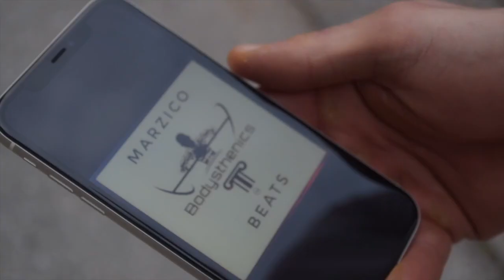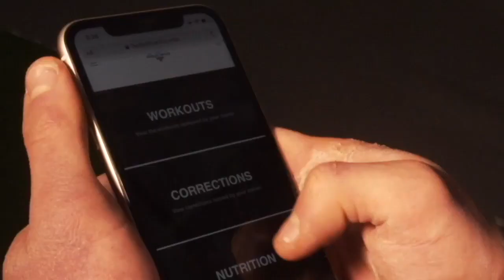Calisthenics SETS OF HELL!!!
Join Bodysthenics in an epic Tutorial never seen before, SETS OF HELL!!!. All of our tutorials are designed to take your calisthenics strength and skills to elite status.

TAKE YOUR CALISTHENICS strength & skills to elite status by becoming a part of the Bodysthenics Online Global Family TODAY ! Send a direct message to our IG for more info.